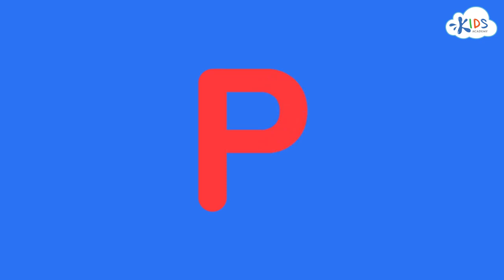Learn Letters M to P | Preschool & Kindergarten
In this educational video for kids, we will learn letters m, n, o and p. Your child can easily memorize letters M to P using our examples. It's ideal for preschool and kindergarten.